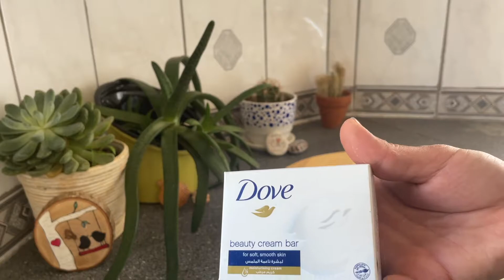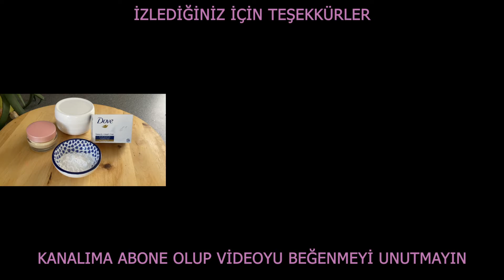Sabunun üzerine Kola koyun ve sonuca şaşıracaksınız! kendin dene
Merhaba sevgili takipçilerim ve arkadaşlarım. Kırışıklık karşıtı, cilde doğal nem dengesi sağlayan, yağ oranını dengeleyen tüm yüz ve göz çevresinde kullanabileceğimiz harika 2 ayrı tarifi sizlere sunuyorum. Kanalımda doğal bileşenler ile hazırlanan cilt bakım ürünleri, zayıflama kürleri, güzelliğinize olumlu etkide bulunacak tariflerimi sizlerle paylaşmaktan dolayı çok mutluyum.